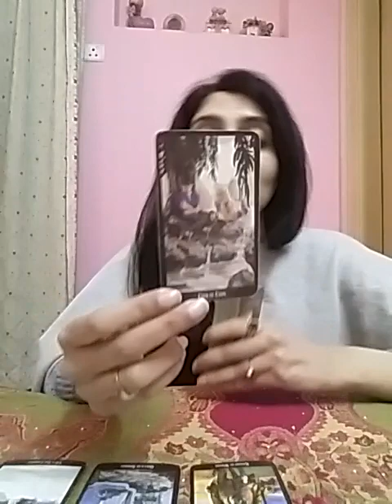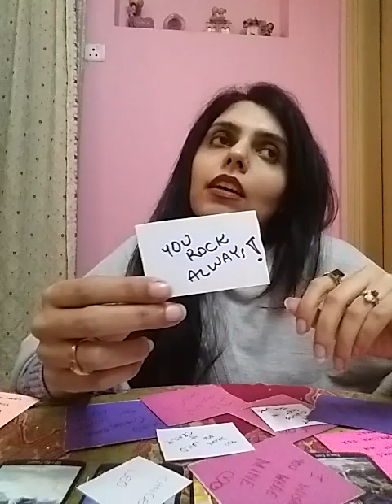Aries December 2020 - you have become so Boring They miss The Old You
Services i offer :

1- 1 question reading - 35 USD

2- 2 question reading - 55 USD

3- 3 question reading - 70 USD

4- 5 question reading - 100 USD

5- Love n Relationships - 100 USD

6- 15 Minutes customized *SPIRITUALLY CHARGED* affirmations that give 100% RESULTS and Get 1 question reading FREE - 100 USD

7- Consultation and step by step guidance to MANIFEST your Dream Desire and Goal.

8- Unique Scripting technique to manifest your desire - 80 USD

9- Protection from bad influences and energies - 60 USD

10- Removal of Black Magic - 100 USD

12- Dream Interpretation - 40 USD

13- Spiritually Charged Affirmations + Unique Scripting Technique - 150 USD

14- Money rituals - 60 usd

15- Love Rituals - 100 usd

16- Subliminals - 100 usd

17- Consultation along with 1 manifestation technique - 100 usd

18- Angel guidance - 40 usd

19- 5 Minutes Guided Meditation - 50 usd

20- 5 Minutes Affirmations - 50 usd